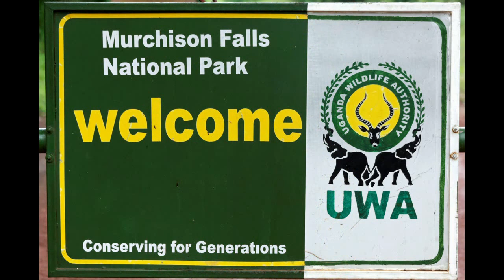OUGANDA 2012 (1) Kampala-Murchinson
OUGANDA 2012 (1) Kampala Marché,  transfert Murchinson Park : Red Chili Camp